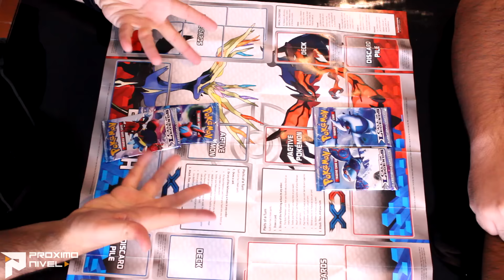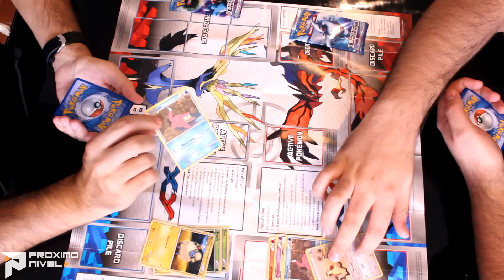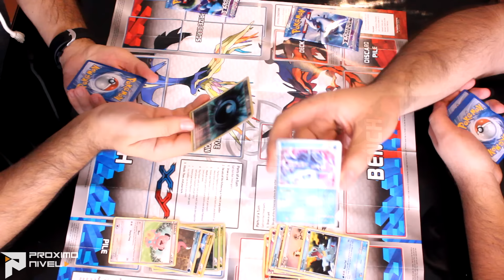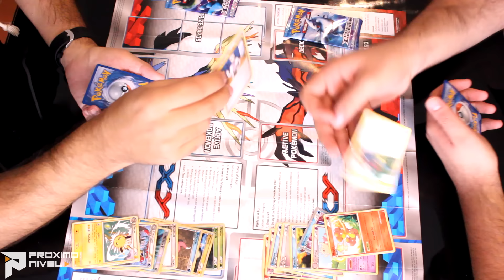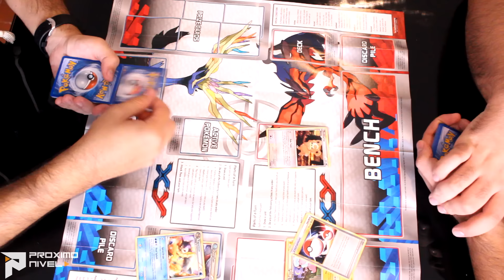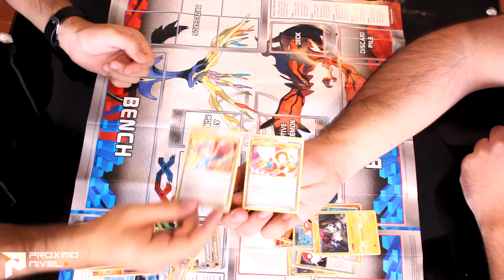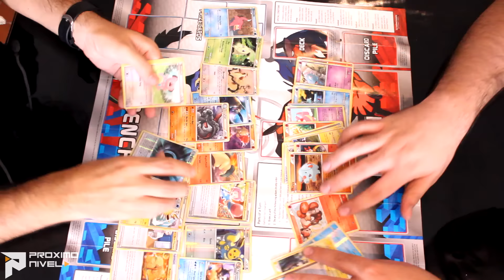ABERTURA DE BOOSTERS - POKÉMON TCG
Vamos então dar inicio ao TCG de Pokémon de forma oficial e vamos começar por abrir 4 Boosters de uma antiga expansão de TCG de Pokémon. No próximo vídeo dedicado a TCG de Pokémon poderão ver o primeiro combate entre o Daniel Silvestre e o Alexandre Barbosa.